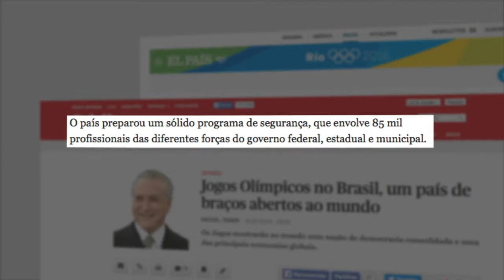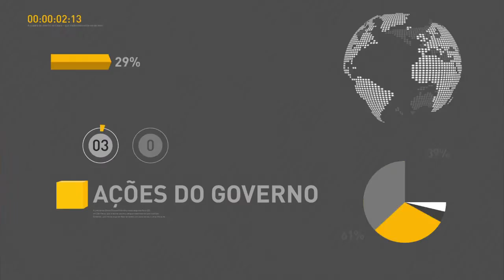Aeronaves que entrarem sem autorização no espaço aéreo dos Jogos Olímpicos podem ser abatidas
REPÓRTER NBR 9h - 07.07.16: O presidente em exercício, Michel Temer, tem vários encontros nesta quinta-feira (7), no Palácio do Planalto. Nesta quarta-feira (6), Temer escreveu um artigo para jornais internacionais assegurando a segurança no país durante os Jogos Olímpicos. E ainda: Ministro da Defesa, Raul Jungmann, afirmou que qualquer aeronave não reconhecida que tentar entrar, sem autorização, no espaço aéreo dos locais de competição, pode ser abatida pela aeronáutica. Etnias indígenas foram recebidas para falar sobre novo presidente da Funai.